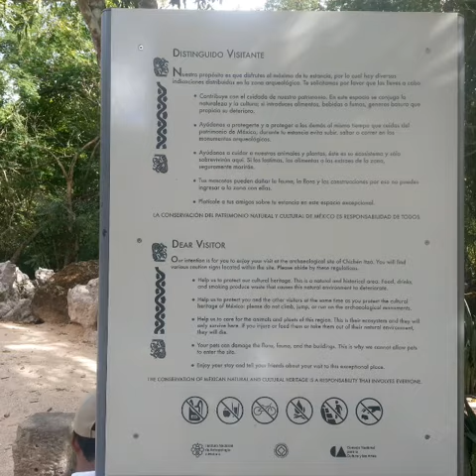Visita a chichen-itza Yucatán.